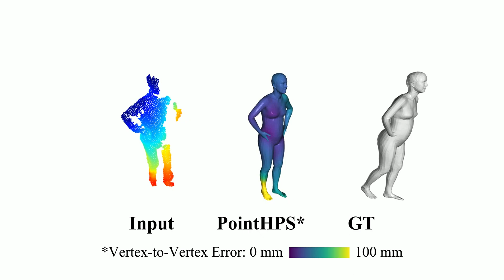PointHPS: Cascaded 3D Human Pose andShape Estimation from Point Clouds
This video demonstrates some qualitative results of the proposed PointHPS on the HuMMan-Point dataset. Homepage

Abstract: Human pose and shape estimation (HPS) has attracted increasing attention in recent years. While most existing studies focus on HPS from 2D images or videos with inherent depth ambiguity, there are surging need to investigate HPS from 3D point clouds as depth sensors have been frequently employed in commercial devices. However, real-world sensory 3D points are usually noisy and incomplete, and also human bodies could have different poses of high diversity. To tackle these challenges, we propose a principled framework, PointHPS, for accurate 3D HPS from point clouds captured in real-world settings, which iteratively refines point features through a cascaded architecture. Specifically, each stage of PointHPS performs a series of downsampling and upsampling operations to extract and collate both local and global cues, which are further enhanced by two novel modules: 1) Cross-stage Feature Fusion (CFF) for multi-scale feature propagation that allows information to flow effectively through the stages, and 2) Intermediate Feature Enhancement (IFE) for body-aware feature aggregation that improves feature quality after each stage. Notably, previous benchmarks for HPS from point clouds consist of synthetic data with over-simplified settings (e.g., SURREAL) or real data with limited diversity (e.g., MHAD). To facilitate a comprehensive study under various scenarios, we conduct our experiments on two large-scale benchmarks, comprising i) a dataset that features diverse subjects and actions captured by real commercial sensors in a laboratory environment, and ii) controlled synthetic data generated with realistic considerations such as clothed humans in crowded outdoor scenes. Extensive experiments demonstrate that PointHPS, with its powerful point feature extraction and processing scheme, outperforms State-of-the-Art methods by significant margins across the board. Ablation studies validate the effectiveness of the cascaded architecture, powered by CFF and IFE. The pretrained models, code, and data will be publicly available to facilitate future investigation in HPS from point clouds.